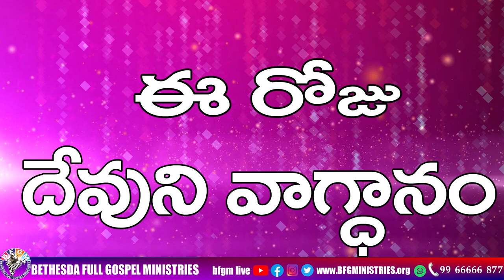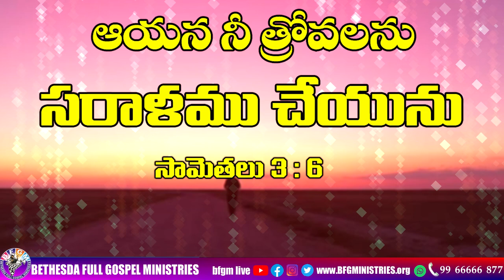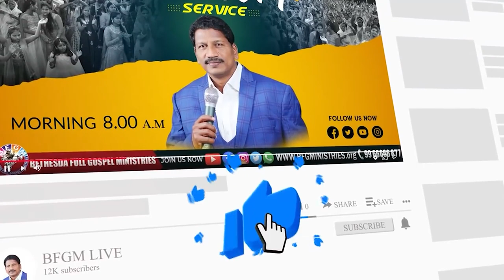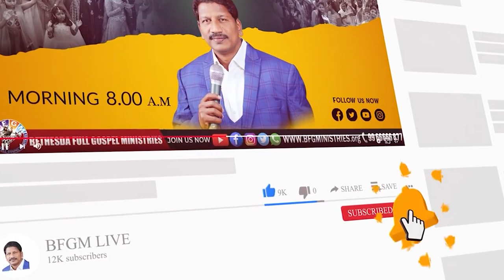Today's promise 20.01.2023 | BFGM LIVE